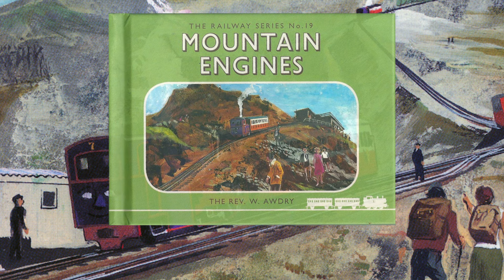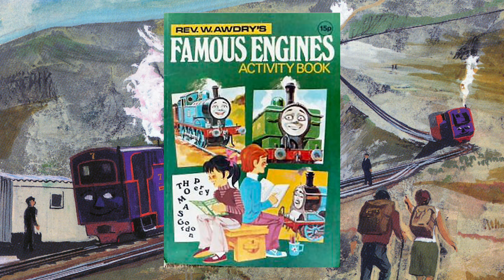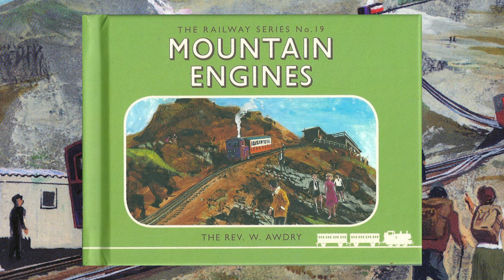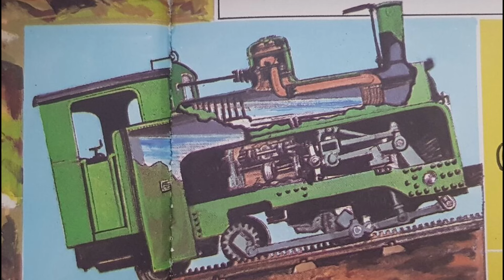¿Quién es "Alaric"? Personajes únicos de The Railway Series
Hola sean bienvenidos a un nuevo video, este es el sexto episodio de mi serie, la cual consiste en conocer todo lo posible acerca de personajes únicos que solamente aparecieron en The Railway Series. En esta ocasión veremos la historia de una locomotora a vapor llamada "Alaric” quien trabaja de el Culdee Fell Railway, que conocemos sobre esta locomotora?, por que es una locomotora extraña? todo esto lo vamos a ver en este video.